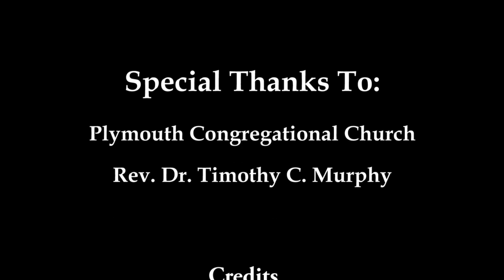ICMEP Danny Sjursen -Israel's Impact on America's Military Involvement in the Middle East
US Army Major Danny Sjursen is a graduate of, strategist for, and former history instructor at West Point. He has served tours with reconnaissance units in Iraq and Afghanistan, and has written a critical analysis of the Iraq War, Ghostriders of Baghdad: Soldiers, Civilians, and the Myth of the Surge. Free, open to the public.